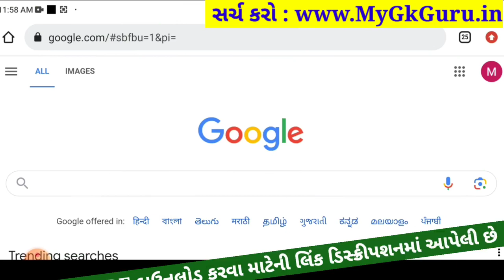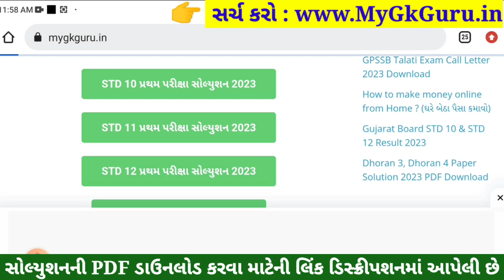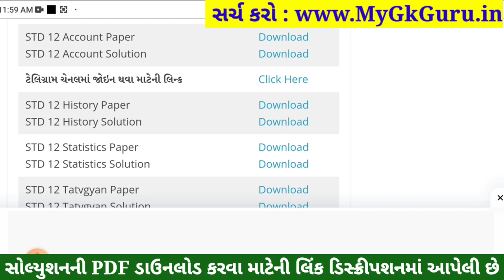STD 12 Tatvagyan Paper Solution 2023 100 Marks, STD 12 Tatvagyan First Exam Paper Solution 2023 Octo